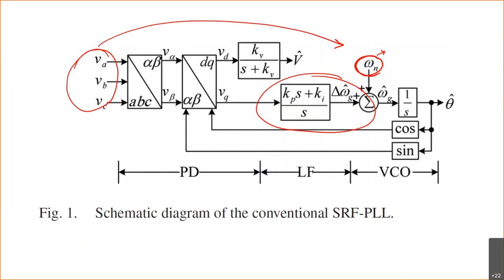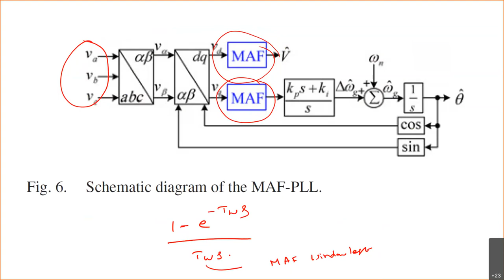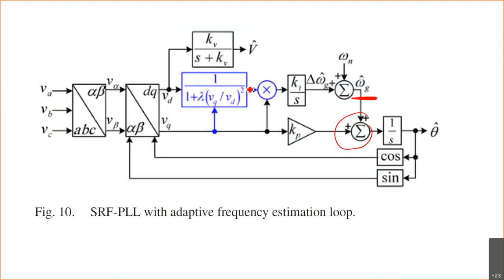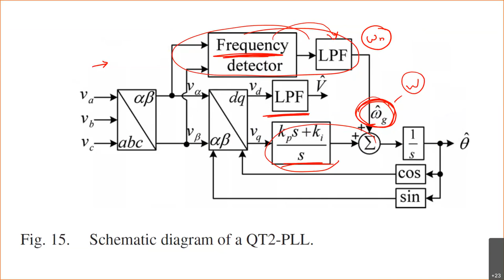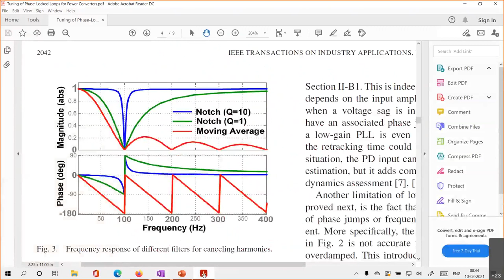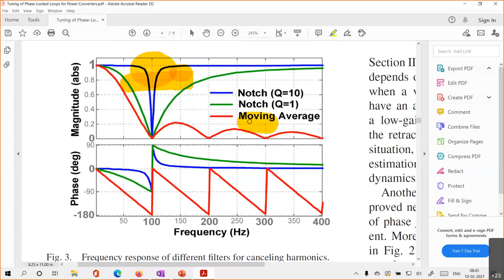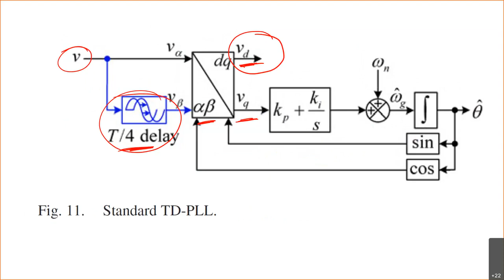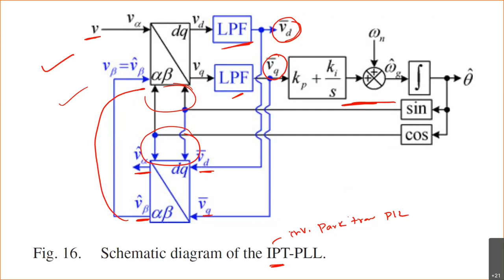Lecture 5 :: Grid integration of power converters and single-phase phase locked loops (PLLs)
Power quality, Custom Power Devices (CPDs), Flexible AC Transmission System (FACTS), Multilevel inverters, Improved power quality converters. plugin electric vehicle.